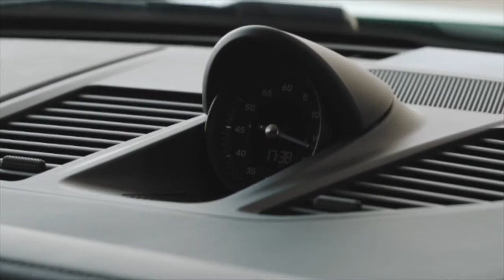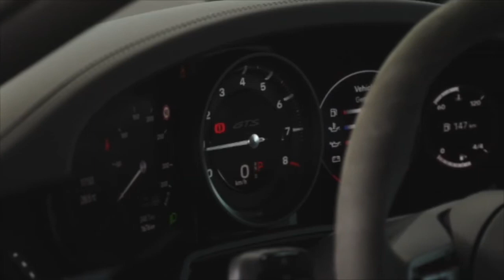2022 PORSCHE 911 992 CARRERA GTS IN PYTHON GREEN | TRACK DRIVING + EXHAUST SOUND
DETAILS ABOUT THE CAR:
Review of the new Porsche 911 992 Carrera GTS in Python Green 2022 - crazy exhaust sound and driving, exterior and interior design.
Approximately two and a half years after the market launch of the 992, the 911 range is welcoming sporty GTS models to the family. Its six-cylinder boxer engine delivers 353 kW (480 PS).
Five model variants are now available at prices starting from 140,981 euros.
Porsche 911 Carrera GTS with rear-wheel drive, as Coupé and Cabriolet.
Porsche 911 Carrera 4 GTS with all-wheel drive, as Coupé and Cabriolet.
Porsche 911 Targa 4 GTS with all-wheel drive.